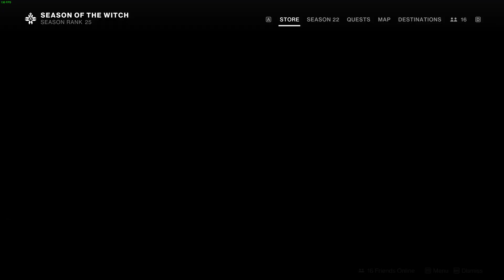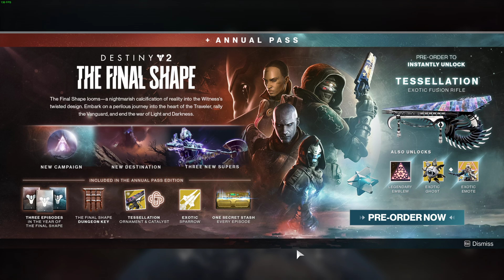Destiny 2 Week 14 Thanksgiving Store + Bright Dust Items + Cutscene Last Week of Season 22 4k